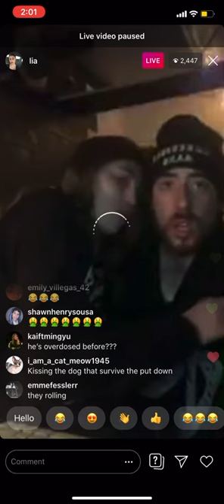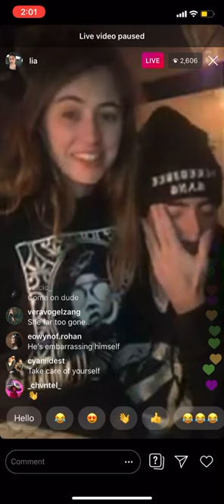LIA MARIE JOHNSON AND RYAN BOWER instagram LIVE